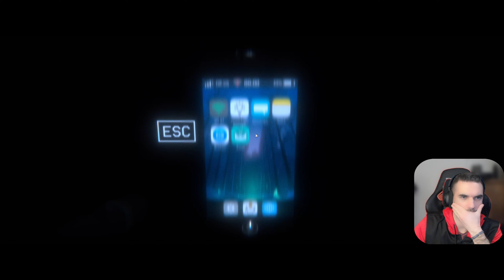The Escape Together - Horror Scary COOP Level 3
The Escape Together - Horror Scary Level 3
The Escape Together Gameplay
The Escape Together full game
The Escape Together walkthrough
The Escape Together coop